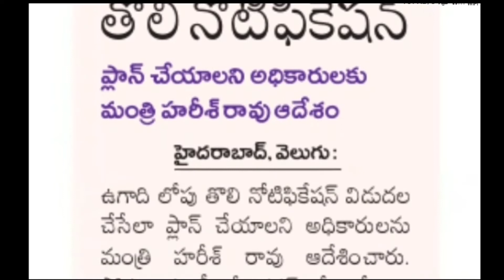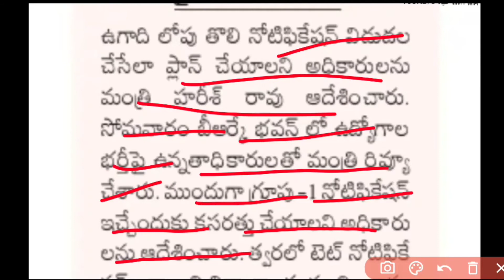టెట్ తర్వాత టిఆర్టి నోటిఫికేషన్ ఉగాది లోపు ఉద్యోగాల జాతర||TS TET DSC Notification Latest Update